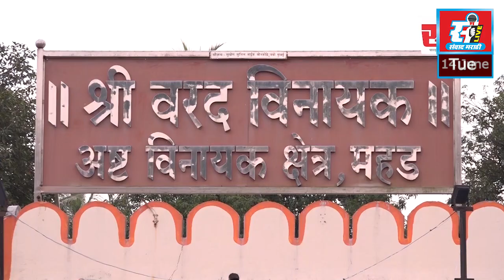संवाद मराठी LIVE | रात्रीचे बातमीपत्र पहा | 14 - 06 - 2022